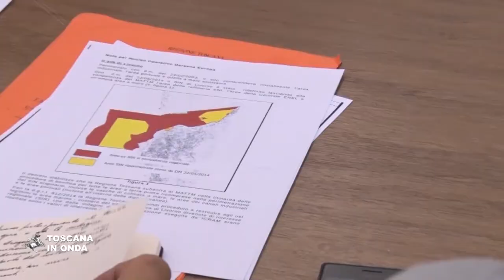Darsena Europa, ecco il bando per la parte pubblica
Il presidente Rossi ha tracciato una road map che contempla la possibilità di avere il progetto esecutivo della nuova Darsena Europa entro l'anno e l'avvio dei lavori entro la metà del 2018. Per i dettagli della notizia